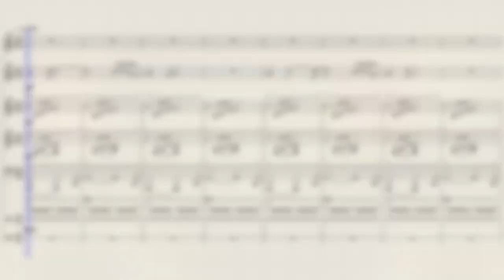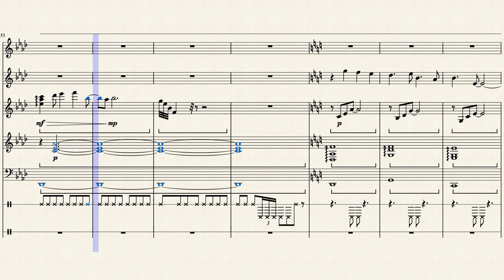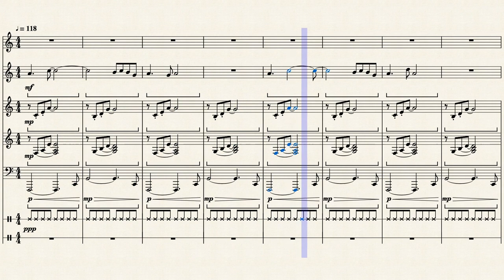Underwater Theme Piano-ish – Pokémon Ranger: Shadows of Almia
Hey everyone! Sorry I haven't been posting lately (school keeps me busy). Anyway, here is the score that no one asked for lol

Hope to see you around New Year's if I can get a vid out then :D